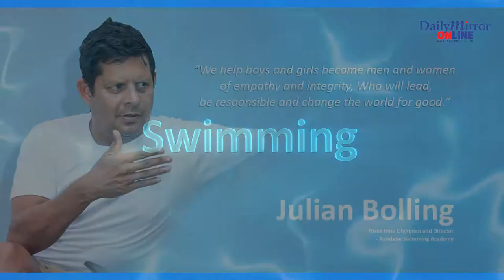The Coach | Swimming | Introduction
The Coach, a series that is in collaboration with The Ministry of Youth Affairs and Sports, produces informative videos regarding fitness.

Featuring Julian Bolling.
Let’s learn how to swim!